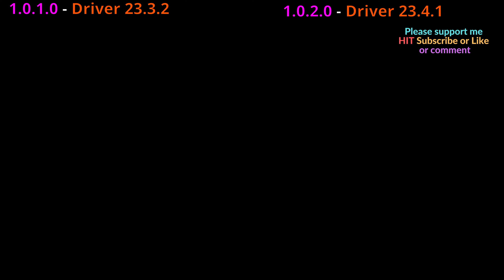The Last of Us Part 1 - 1.0.1.0 vs 1.0.2.0 Patch Comparison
The Last of Us Part 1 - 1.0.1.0 vs 1.0.2.0 Patch Comparison on RX 7900 XTX vs RTX 4080.

00:00 7900 XTX 4K Ultra Native
00:30 7900 XTX 4K Ultra FSR Quality
01:00 7900 XTX 4K Ultra FSR Performance
01:30 7900 XTX 1440p Ultra Native
02:00 7900 XTX 1440p Ultra FSR Quality
02:30 RTX 4080 4K Ultra Native
03:00 RTX 4080 4K Ultra DLSS Quality
03:30 RTX 4080 4K Ultra DLSS Performance
04:00 RTX 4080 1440p Ultra Native
04:30 RTX 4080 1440p Ultra DLSS Quality

The Last of Us Patch 1.0.2.0

A patch for The Last of Us Part I is now live. This update addresses fixes for performance, user experience, visuals, and more. It also includes platform and hardware-specific fixes.

    Fixed a crash that may occur while quickly swapping between character skin thumbnails
    Fixed a crash that may occur on version 1.0.1.6 during shader loads when booting the game for the first time
    Fixed one known crash that would happen randomly during gameplay
    Updated texture streaming to reduce CPU usage
    Fixed an issue where DualSense and Xbox One controllers’ analog sticks failed to respond
    Fixed an issue where extraneous SFX played in both main and in-game “Options” menus
    Fixed an issue where the pop-up to enable diagnostics after a crash did not appear
    Fixed an issue where certain artifacts and weapon skins textures may not properly render
    Fixed an issue with the tutorial’s user interface not displaying correctly
    Fixed an issue where mouse wheel scrolling in menus with dropdown options may accelerate faster than intended
    Increased active loading to reduce load times on gameplay progression
    Fixed an issue where camera orientation may warp to cursor position after exiting the Pause menu
    [Photo Mode] Fixed an issue where camera will not rotate in while in the Lighting tab
    [The Quarantine Zone] Fixed an issue where the player and buddy characters may suddenly appear wet during gameplay
    [The Quarantine Zone, Left Behind] Fixed an issue where lighting and texture may flicker during gameplay
    [The Outskirts] Fixed a gap in geometry visible during gameplay
    [The Suburbs] Fixed an issue where animations may fail to load during gameplay
    [The Suburbs] Restored the window-breaking and car-shaking FX in the sniper in-game cinematic
    [Tommy’s Dam] Fixed an issue where horse animations would fail to load during an in-game cinematic
    [Bus Depot] Fixed an issue where water FX may appear choppy during gameplay
    [The Firefly Lab] Fixed a LOD issue where enemy NPCs’ helmets may vanish or appear corrupted